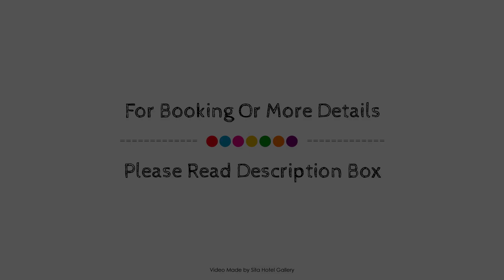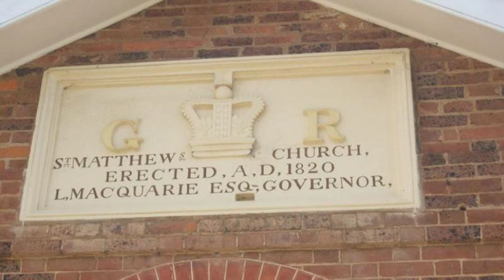Windsor Motel, Sydney, Australia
About Property:
Stop at Windsor Motel to discover the wonders of Sydney. The hotel offers guests a range of services and amenities designed to provide comfort and convenience. Express check-in/check-out, luggage storage, Wi-Fi in public areas, car park, family room are just some of the facilities on offer. Guestrooms are fitted with all the amenities you need for a good night's sleep. In some of the rooms, guests can find non smoking rooms, air conditioning, heating, desk, alarm clock. The hotel offers various recreational opportunities. Discover all Sydney has to offer by making Windsor Motel your base.
Searching For
1. Windsor Motel - Sydney
2. Windsor Motel - Sydney Virtual Tour
3. Windsor Motel - Sydney Rooms
4. Windsor Motel - Sydney Amenities
5. Windsor Motel - Sydney Videos
6. Windsor Motel - Sydney Offers
7. Windsor Motel - Sydney Deals
Audio Credit:
Track Title: Blank Slate
Artist: VYEN